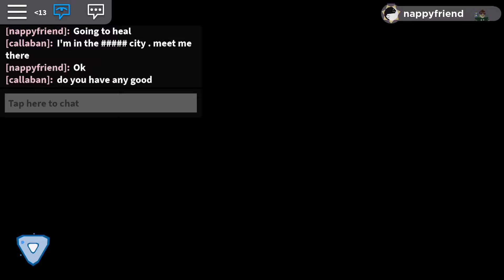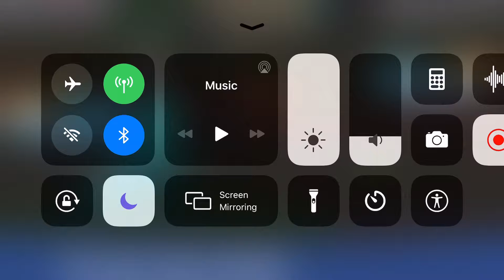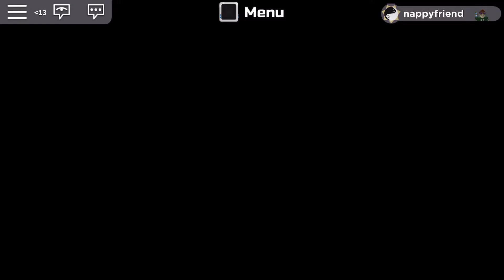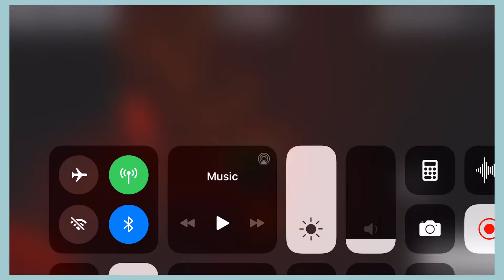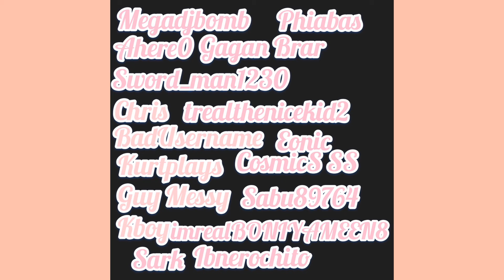Loomian Legacy Episode 14 FIRE!!!!LAVA!!!!